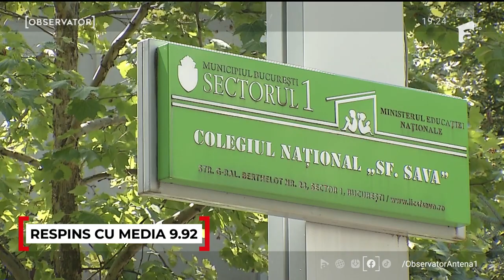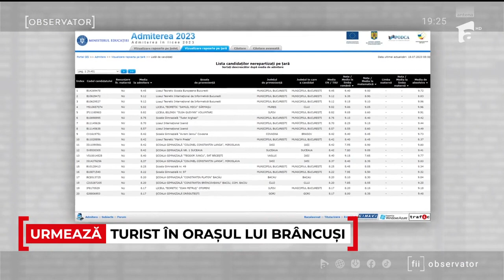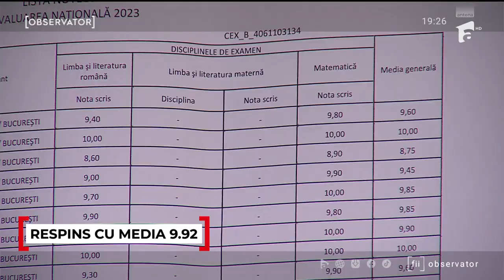Destinele unor elevi, schimbate de câteva sutimi